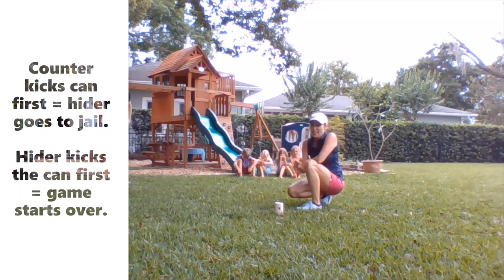Dog Days of Summer 3: Sidewalk Games and More!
Part 3 of Dog Days of Summer: Sidewalk Games and More! for K4-5th grade. Click "show more" for the full lesson, enrichment and other links.

EQUIPMENT:
• Kick the can: A can or bottle
• Tic tac toe, ladder and maze: chalk, rock, or tape to make markings. Pebble, button, stuffed animal or beanbag to toss.

ASSIGNMENT:
Watch this …. and pause to practice/play as long as you want. There are FOUR different short games so feel free to spread them out between other school work and/or the week.

ACTIVITIES

KICK THE CAN: (Two or more players) A game that’s like tag and hide-and-seek combined.
1. Place can or bucket in middle of playing area.
2. One counter counts to 20-100 depending on the size of the playing area.
3. Everyone else hides.
4. Counter searches for hiders. If she sees one, she calls out their NAME and LOCATION “I see MJ under the slide” and they both race back to kick the can.
5. Counter kicks can first = hider goes to jail; Hider kicks the can first = game starts over.
6. The rest of the players must try to get to base and kick the can, which frees all the captives.
7. The person who went to jail first is the next counter.

TICK TACK TOE: (2 or more people) Can be played in three ways (if you want to reuse a board over and over use colored paper plates to indicate x/o’s instead of chalk:
1. RACE: Draw a start line approximately 20 feet from the game board. Each team has one chalk. The first players have to run down and mark a spot, run back and hand the chalk off–the next person does the same! If playing with one v one – each player can only make one mark (one plate), then must run back to the start line and back before making the second mark.
2. TOSS: Draw a tossing line and toss a rock or bean bag onto the tic tac toe board and where it lands is where you draw your x (or o) (or colored paper plate). First one that gets three in a row wins!
3. PLANK: Both opponents hold plank position for the duration of the game.  Be sure to contract the core (do not let your belly sag or your tootie fruitie stick up). Play tic tac toe.

LADDER DRILLS: (1 or more people) Draw or tape out a ladder shape inside or outside. Jump, run various patterns.  See attachment at end of this doc for ideas.

BONUS/OPTIONAL: CHALK MAZE: Design a maze or your own web of squiggly lines, circles, and other lines with chalk to design a maze through which others can walk, run, cycle, or scooter. The bigger, more colorful, and more intricate the maze, the more fun kids will have working their way through.  Think about traveling at different levels (high medium, and low) as well as pathways (zig zag, straight, curvy).